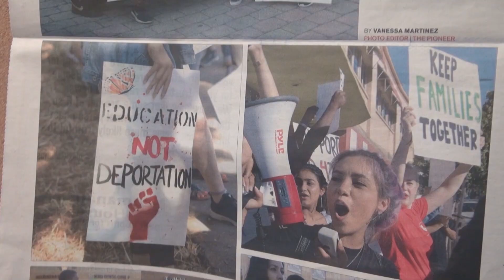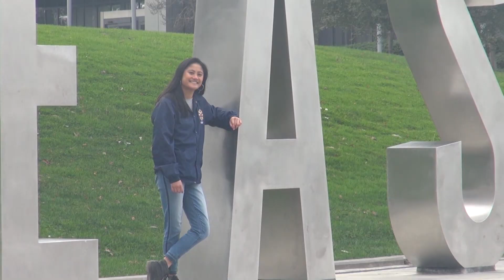Daisy Maxion, the only Fil-Am student president in CSU system, on plans to ensure students' success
Daisy Maxion is the only Filipino American president out of the 23 colleges in the CaliforniaStateUniversity system. She represents Cal State EastBay.

Despite her full schedule as a graduating political science major, Maxion wanted to take the time to serve and represent her fellow students.